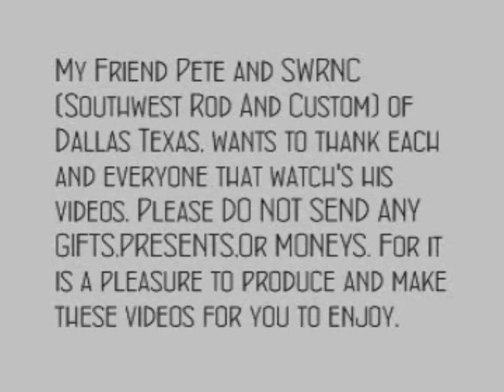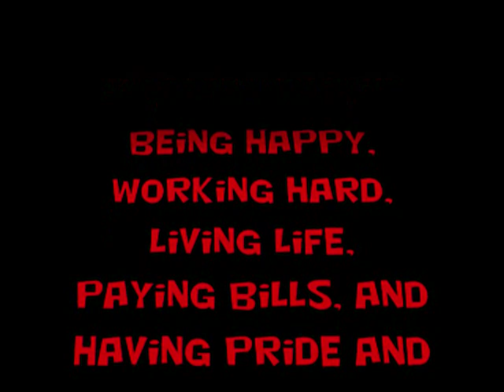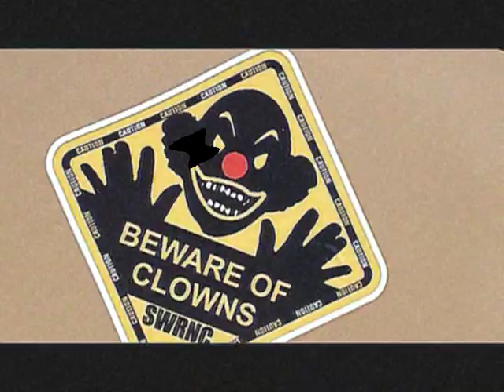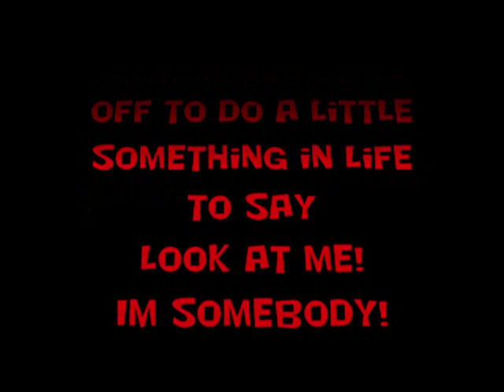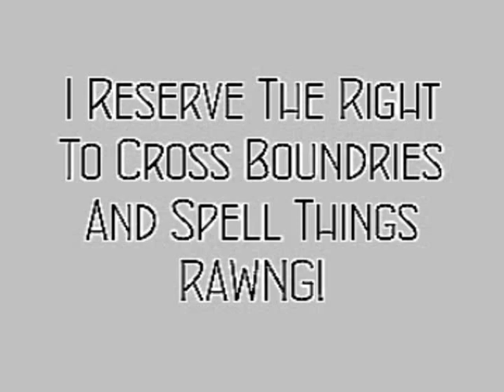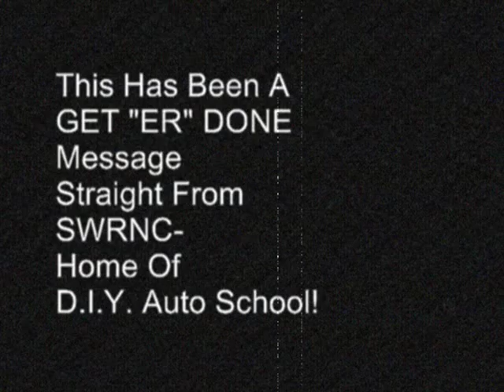Custom-Paint And Body-At It's Best-Cars And Trucks To Go!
Fowler Custom Paint In Bronson Michigan Gives My Friend Pete the SUPER TOUR of The Ultimate In House Paint And Body Shop!